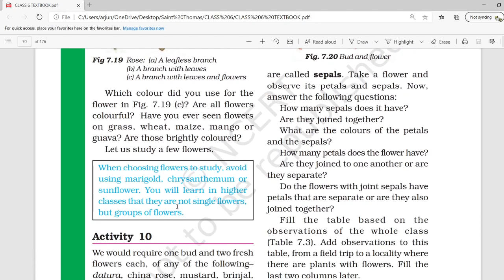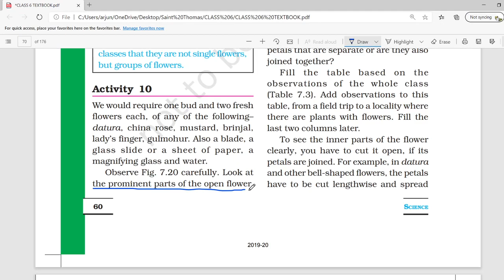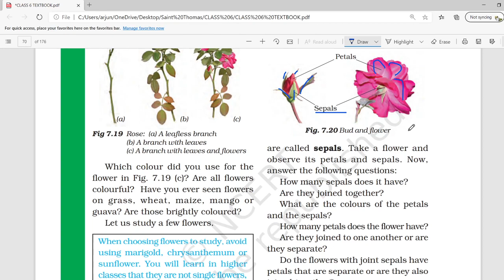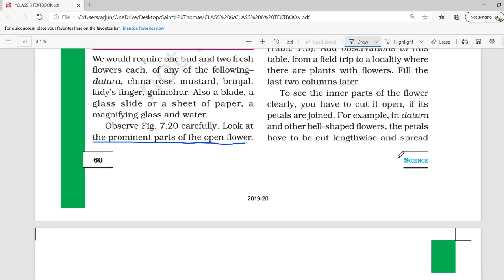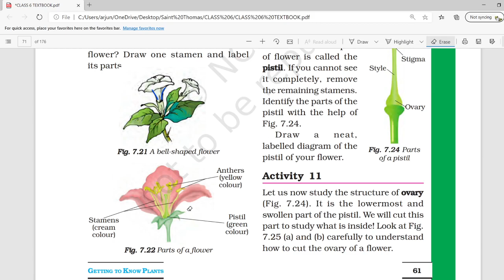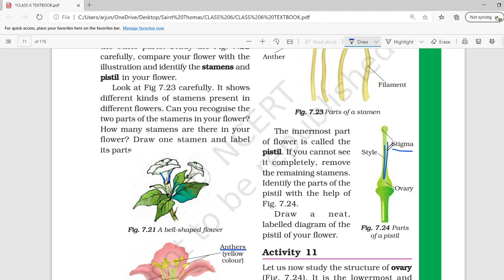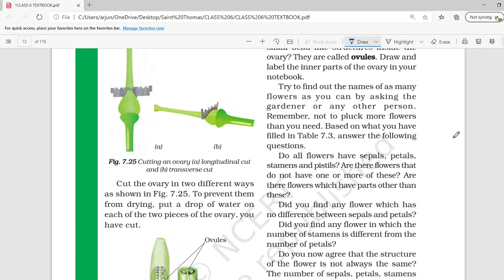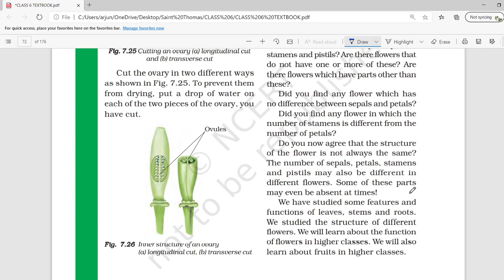Science 6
SCIENCE